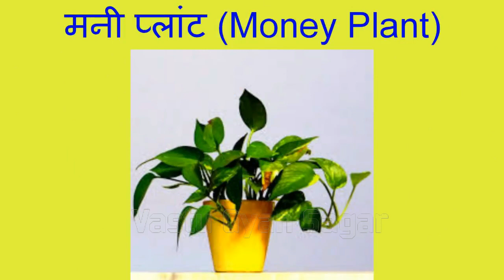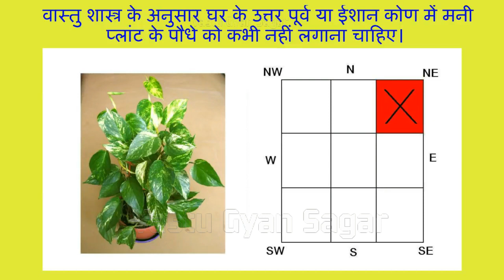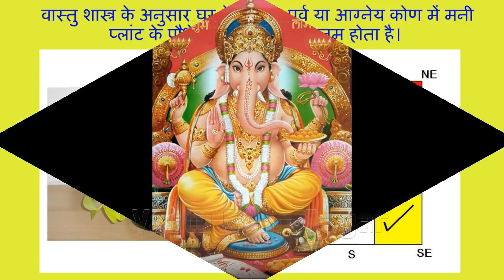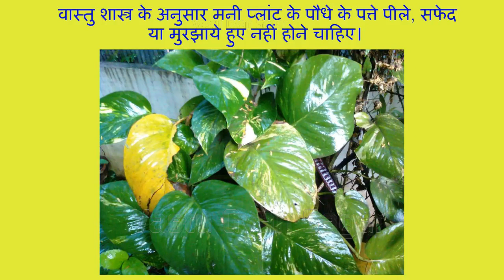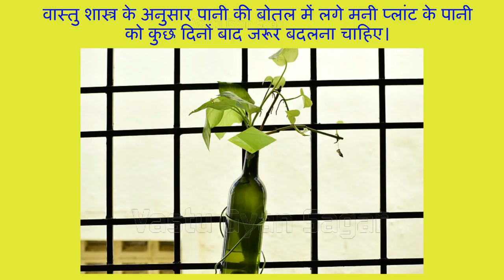घर में मनी प्लांट कहाँ रखे जो धन बरसाए | घर में सही दिशा में रखे मनी प्लांट बरसेगा धन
वास्तु शास्त्र के अनुसार दोस्तों घर या दफ्तर में मनी प्लांट  को लगाने से घर में धन, वैभव, सुख-समृद्धि और खुशियां आती है। वास्तु शास्त्र में  इसे दोस्तों बहुत फायदेमंद माना गया है  दोस्तों इस वीडियो में हम बता रहे हैं की मनी प्लांट के  इस पौधे को घर  दफ्तर में लगाने से क्या क्या लाभ मिलते है